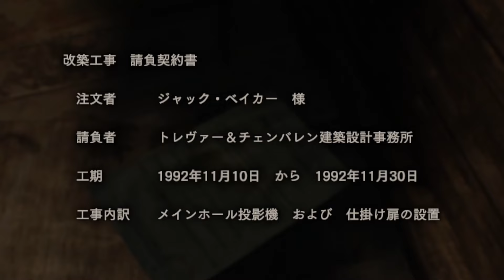【バイオハザード7】初見実況第8話 ルーカス・ベイカーの策謀【ヴィレッジの予習 レジデント イービル】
最新作バイオハザードヴィレッジをプレイする前に予習として過去のお話となるバイオハザード7レジデントイービルを初見実況プレイ!!
当チャンネルでは初ホラー実況となります、お楽しみ下さい!!

失踪した妻を探すイーサンは彼女からの手紙を頼りにベイカー農場へと辿り着いた
ここで何が起こっているのか、妻ミアは一体どうなってしまったのか
この物語の数年後がヴィレッジのお話となります

※思いがけず大音量となる場合があります、御了承下さい